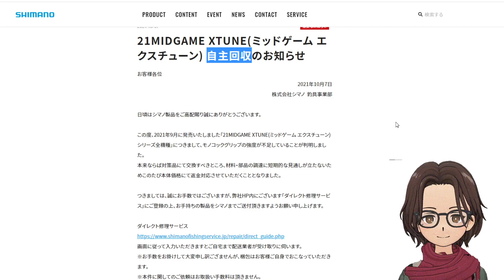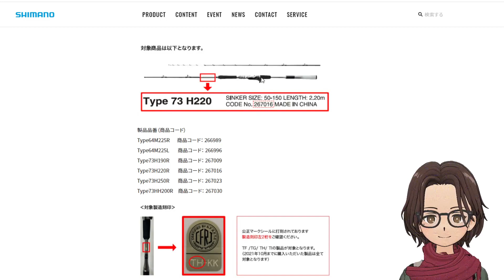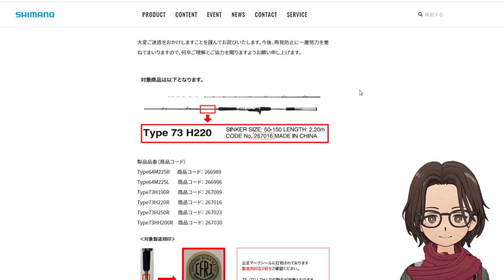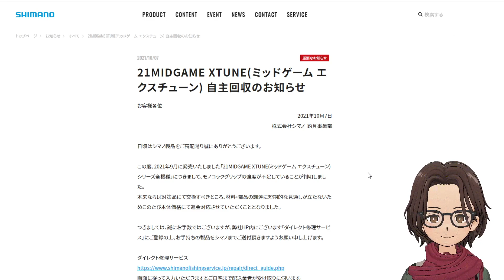シマノの大規模リコールについて